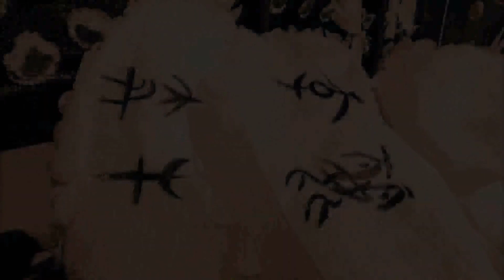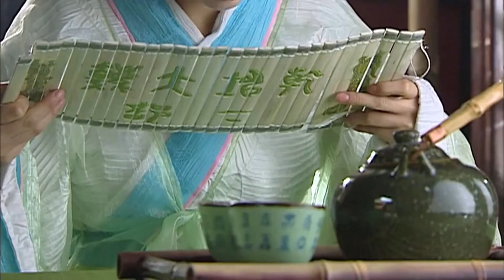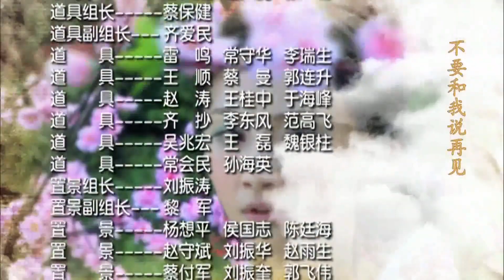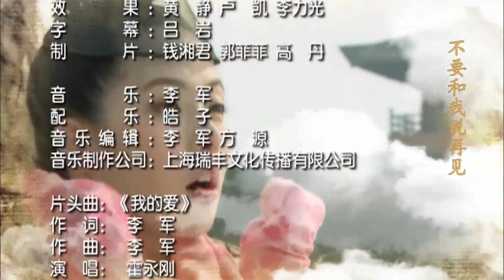【好看古装神话剧】《锦绣尘缘》第37集 | 天下第一美人和神箭猎手相见相爱却不料美人是下凡仙女，两人便阴阳死别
导演：梁凯程
主演：明道、姚笛、黄觉、王子文
《锦绣尘缘》讲述嫦娥自幼与尧的将军吴刚定亲，阴差阳错中与神箭手后羿产生情感。吴刚与后羿，一个粗犷威武，一个风流潇洒，一个粗中有细，一个天生情种。三人恩怨纠缠不断，让嫦娥难以抉择。自幼被吴刚喂大的白兔，因缘化为人身，为与吴刚白头到老，处处与嫦娥做对。使得四人情缘更加曲折。千年前的逐鹿之战，黄帝大败蚩尤，统一华夏。千年之后，蚩尤之妻黑婆婆复生，她带着由黑兔幻变而来的女徒冯林，挑起尧地与九黎的战端，以为蚩尤报仇...